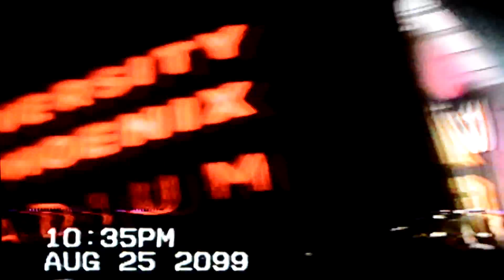Siroh Mendez & TsuLeon - 暴風雨警報 (Official Video)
VTR RLGN
[Prod. By Sqvxlls]
VIRTUOSO ENT Film
Shot By: Marcos Carrillo / Edited By: Siroh Mendez